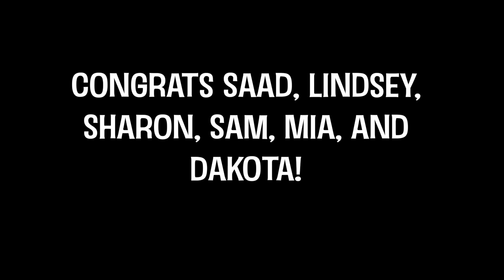Class Awards 6th Period Broadcasting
This video is about Awards